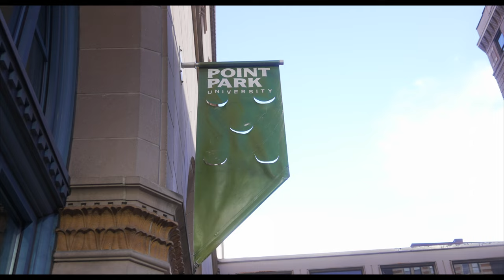The Student Experience as a Dance Major at Point Park University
Hear from current students as they describe their experience in the dance program at Point Park University.